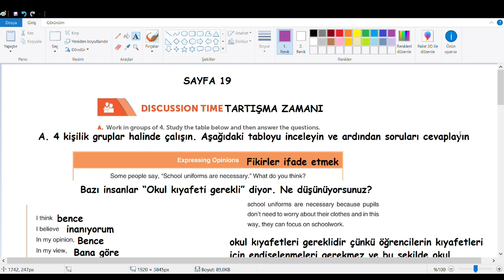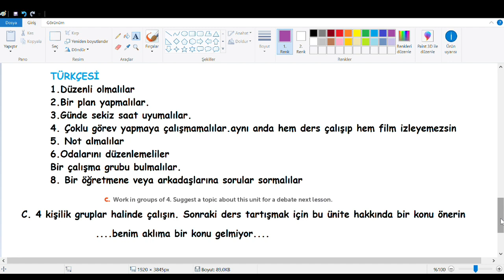10. Sınıf İngilizce Ders Kitabı Cevapları Sayfa 19 Gizem Yayıncılık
10. Sınıf İngilizce Ders Kitabı Cevapları Sayfa 19 Gizem Yayıncılık